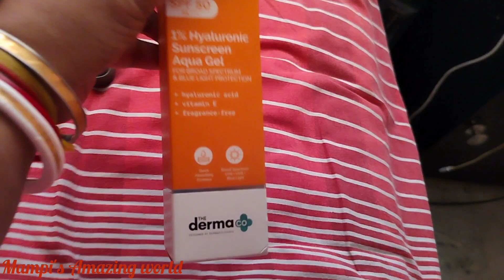Ajk Nijer Theke Kaj Ta Kore Amake Khushi Kore Dilo🤗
Musician: @iksonmusic